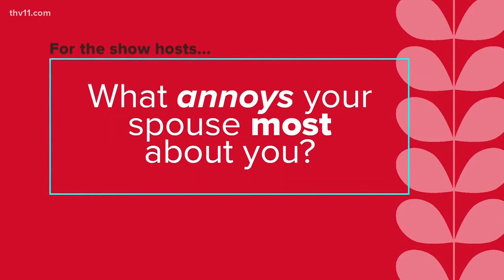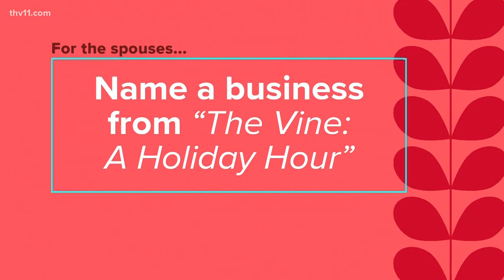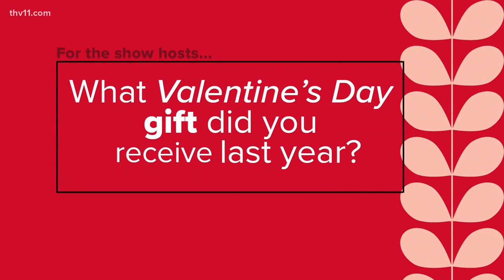The Best Couple in the World Challenge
The Vine's Ashley King & Adam Bledsoe face off in the "Best Couple in the World" challenge.